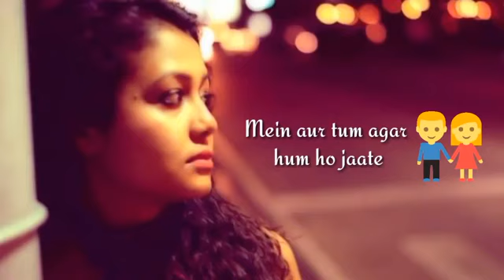By neha kakkar song WhatsApp status.... Tere bina na aaye sukoon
Hello guys

neha kakkar song WhatsApp status. Tere bina na aaye sukoon

Keep supporting